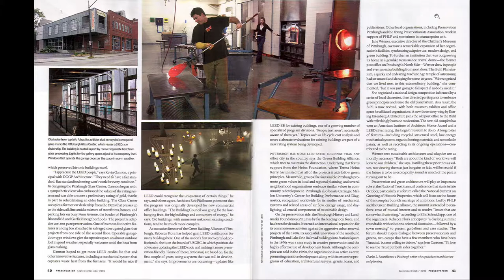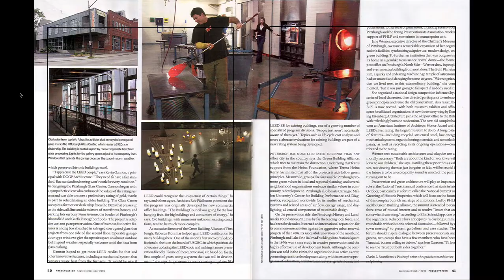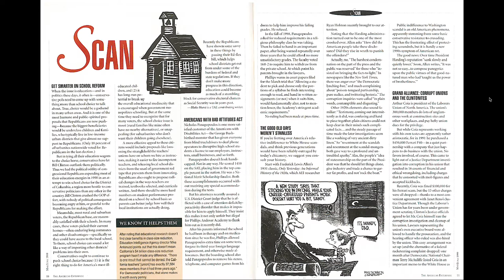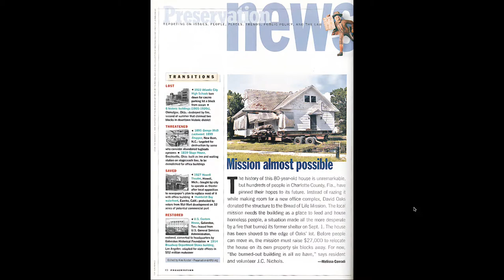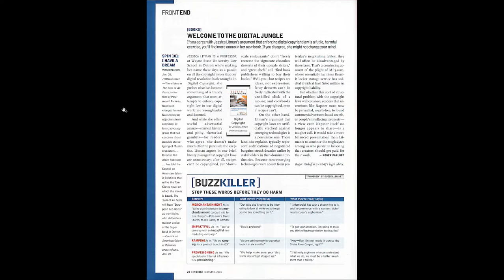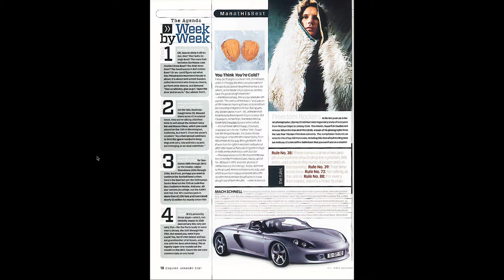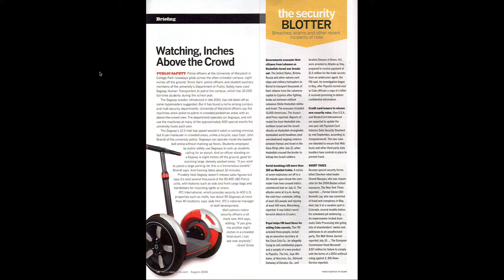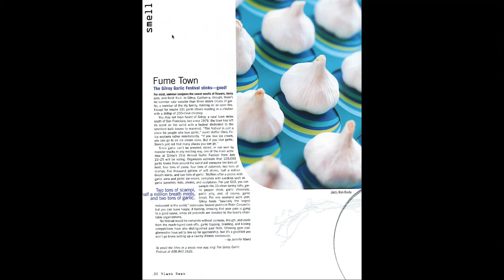Introduction to Magazine Grids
Aimed at students in AVT 313, this video introduces grids as a tool for creative and accurate page design.